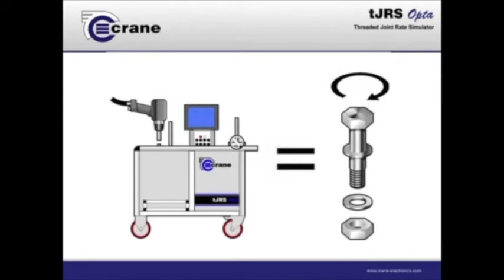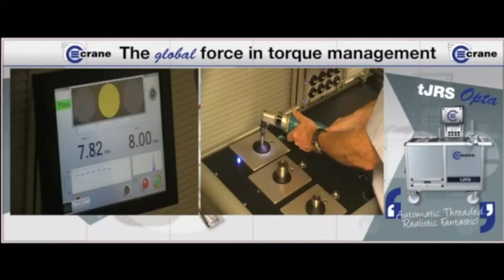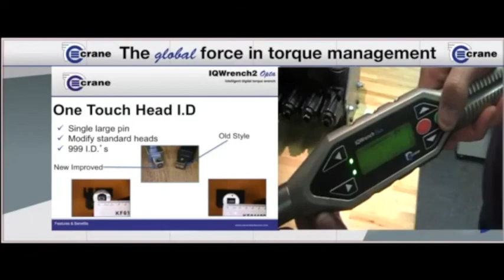CRANE ELECTRONICS - Threaded Joint Rate Simulator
Crane Electronics -Threaded Joint Rate Simulator (tJRS)
The tJRS Opta is the only fully automated joint simulator that is based on a threaded fastener. This means that joint conditions can
be set up in the same way as in real fastener applications, and also the joint can be automatically "backed off". As a result, tools
can be tested offline under the most realistic conditions of any automated joint simulator, in a quick and efficient manner.
The tJRS Opta combines many of Crane's proven class leading products along with innovative techniques based on simple
mechanical principles, allowing the user complete confidence in the results of their tool testing.

The tJRS Opta from Crane Electronics is the latest generation Joint Rate Simulator featuring a multiple patented system. As with all
products in the Opta range the tJRS integrates seamlessly into the OMS software package to provide a complete torque
measurement solution.
Traditionally, automated joint simulators have used friction brake systems in place of a threaded fastener. The reasons for this were
to overcome the two main issues which are having to reverse, or back-off, after each rundown and the cumbersome nature of re-configuring
the joint characteristic.
Whilst friction brakes can easily be reset, removing the back-off issue, they introduce many of their own problems often resulting in
the simulator having significantly different properties to actual joints the tools will be used on.
The revolutionary tJRS Opta combines the benefits of using a threaded fastener with the convenience of a fully automated
simulator.

IQ Wrench2
Building on the success of the IQWrench Opta, the IQWrench2 Opta combines all of the features of a high specification
digital torque wrench with a data collection system in one ergonomic, versatile and incredibly powerful package.
Significant improvements to the highly sophisticated software ensure that the IQWrench2 Opta provides the world-class
performance and reliability that Crane products are renowned for. This software can be upgraded at any time, increasing flexibility.
The IQWrench2 Opta can be configured to fulfill the customer's needs from a basic tool to an advanced data collection system
incorporating RF data transfer and bar-code scanning.
The rugged construction of this powerful torque tool ensures this wrench stands up to the demands of today's harsh production environments.